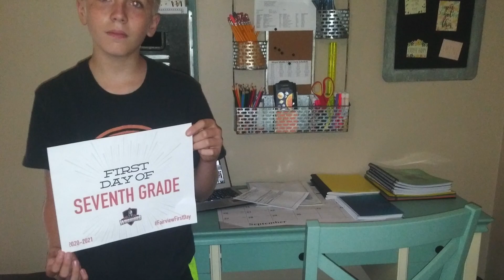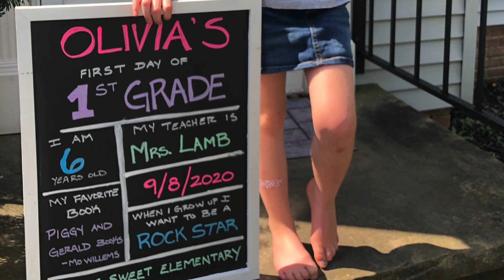Fairview First Day 2020